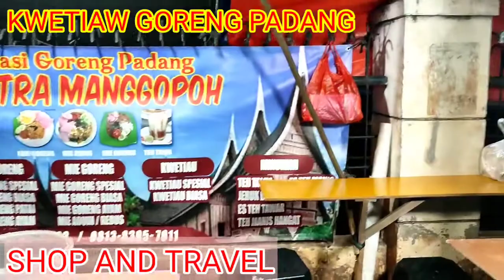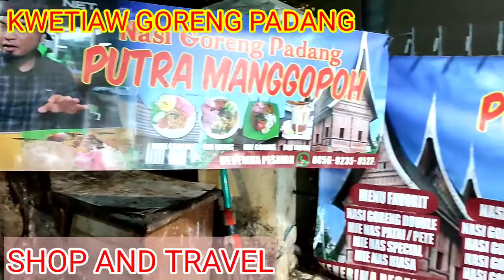JAJANAN KHAS PADANG YANG PATUT DICOBA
KWETIAU GORENG ‼️ INDONESIA STREET FOOD

LOKASI : Jl.Panjang Cidodol Kebayoran Lama
Buka Jam 18 - 01
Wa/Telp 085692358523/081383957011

Harga
Teh Talua Ayam Rp.11.000
Teh Talua Itik Rp. 13.000

Nasi Goreng Padang Rp.16.000
Nasi Goreng Padang Spesial Rp.21.000
Nasi Goreng Ayam
Nasi Goreng Patai
Nasi Goreng Double

Mie Goreng Padang Rp.16.000
Mie Goreng Padang Spesial Rp.21.000
Mie Goreng Ayam
Mie Abuih/Rebus

Kwetiau Spesial Rp.21.000
Kwetiau Biasa Rp.16.000